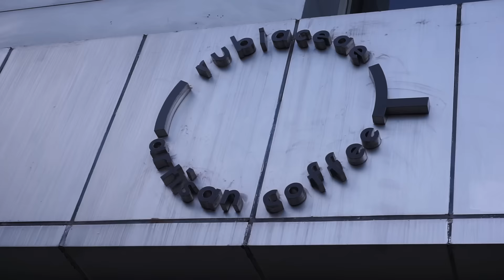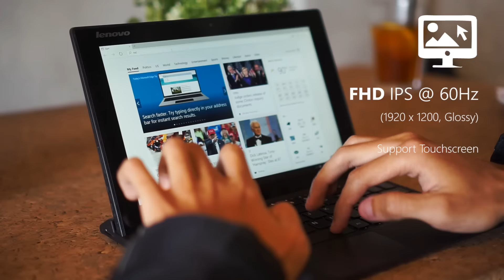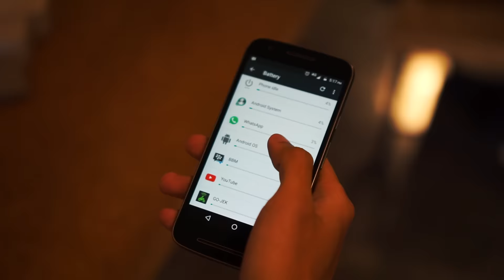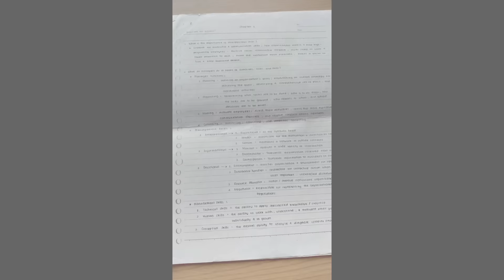6 Budget Back To School Tech (Indonesia) ft. Icalaci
Mau tahu beberapa peralatan sekolah terjangkau yang mungkin bisa berguna buat aktifitas sekolah? Ini adalah beberapa peralatan yang menurut kita pantas untuk dibeli ga hanya karena fungsinya, tapi karena juga lumayan terjangkau.

1. Lenovo Miix 3
2. Logitech M331 Silent
3. Audio Technica CLR100
4. Asus Zenpower Ultra
5. Lenovo Moto E3 Power
6. Enusic Bluetooth Speaker

Beli Enusic Bluetooth Speaker Disini!

mau beli komputer yang udah terakit sesuai budget?? cek aja NerdBox!